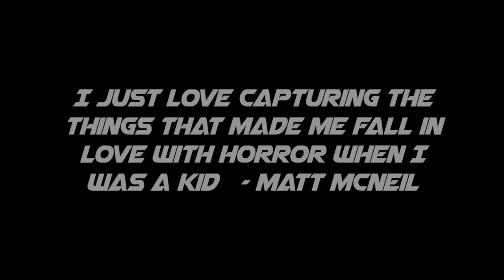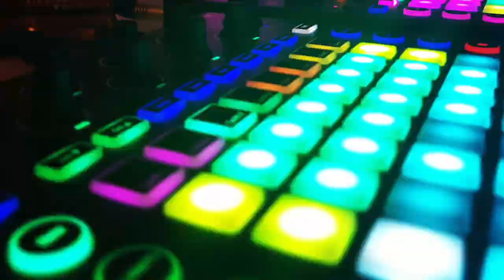ETERNAL DARKNESS HORROR FEATURES MATT MCNEIL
What do Eddie Quist, Michael Emerson, Evil Ed and Amy Peterson all have in common? 🤔. The very talented and creative Sculptor/Artist Matt McNeil